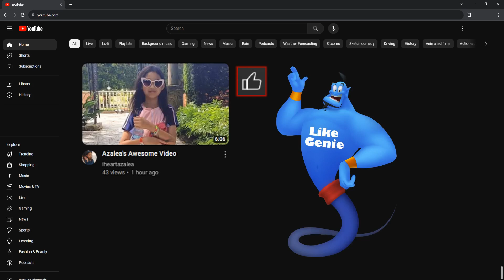Disneyland Adventures: Missing Books Adventure (Pinocchio)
Azalea and her dad play the XBox One video game Disneyland Adventures on the PC via XBox Play Anywhere. This time, we complete the Pinocchio adventure called Missing Books. This adventure follows the Pinocchio adventure Don't Be Late for School This adventure is essentially the same for the XBox One controller version, the XBox One keyboard and mouse version, and the XBox 360 Kinect version, except in how you use the camera and magic wand. If you want help using the camera, see the Main Street Discoveries video If you want help using the magic wand, see the Dressed for the Ball video

Chapters:
00:00 Intro
00:31 Pinocchio Asks for Pepper Pots
00:58 Finding the Pepper Pots
01:25 Pinocchio Gets Monstro to Blow Out the Books
02:14 Finding the Books
03:20 Pinocchio Asks for Photos
03:43 Taking the Photos
05:21 Pinocchio Gives the Pin